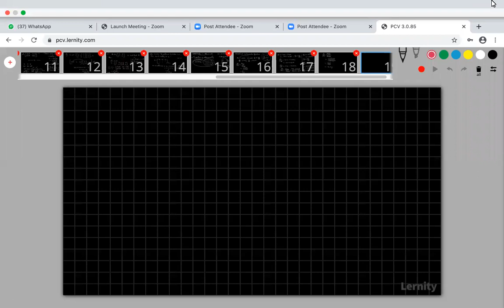11th NEET - Quadratic Equations - July 20